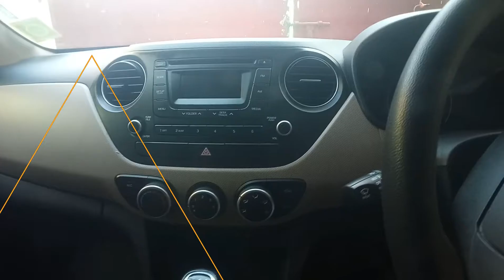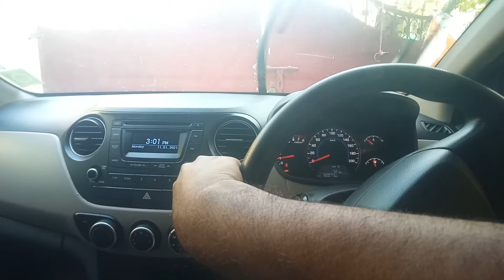CAR CLEANING |GRAND i10 Sportz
This is my car cleaning routine.Makes the car clean and fresh.
I try lot of consumer products. If you like you a can get it below the mentioned links.I am not sponsored just trying on my own.

Microfiber towel
Car wash Shampoo
Foam Cleaner

🎵 Track Info:

Title: NEW HORIZONS by Lesion X